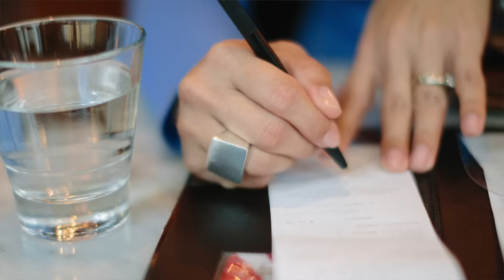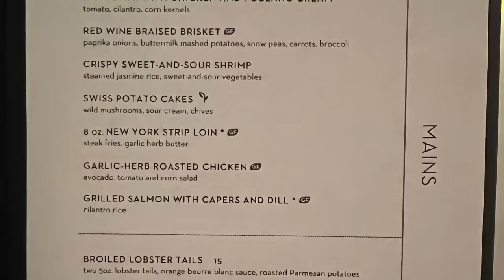10 Big Dining Mistakes NOT to Make on a Cruise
Cruises are different that other types of vacations, & this includes food & dining. These are the dining mistakes that cruise passengers are making, that you want to avoid!

Whether you're going on a cruise for the first time or you're a frequent cruiser, these cruise tips will help you have the best cruise main dining room experience. Good tips and cruise information for Carnival cruises, Royal Caribbean, Princess Cruises, Celebrity cruises & more. If you're cruising with food allergies & restrictions, this video is full of helpful cruise advice & cruise mistakes to avoid.

CRUISE ESSENTIALS

Carry on bag w/ laptop section
Vaccine card protector
Laundry hamper
TSA locks
Lip balm w/ SPF
Motion sensor light
Collapsable water bottles

Please note that I am unable to give personal cruise and travel advice. Please leave a comment on my videos, I try my best to answer.

Video/ Photo Credits:
RCCL
Princess Cruises